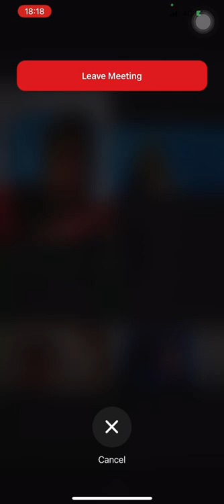29 January 2022